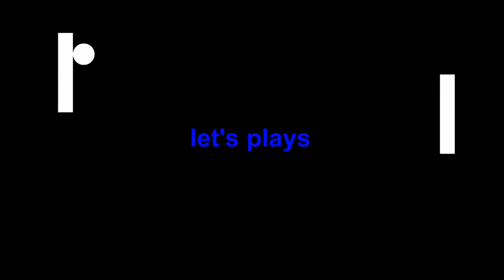Chrislevi13 Talks: Redefining My Channel Focus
Feedback is welcome and wanted. I know I'm great but, not as awesome as you.

Chrislevi13 Links